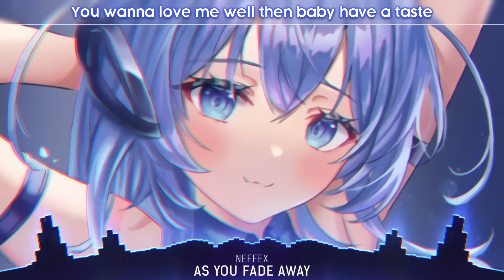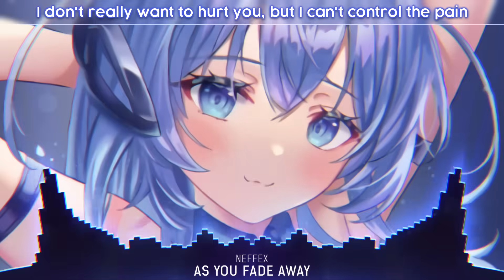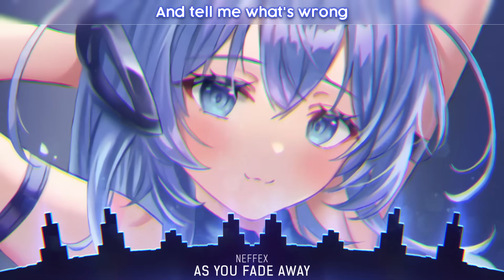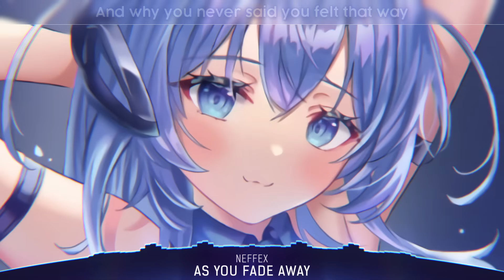Nightcore - As You Fade Away (NEFFEX) - (Lyrics)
⭐️ Share "NEFFEX - As You Fade Away (Nightcore)" with your friends!